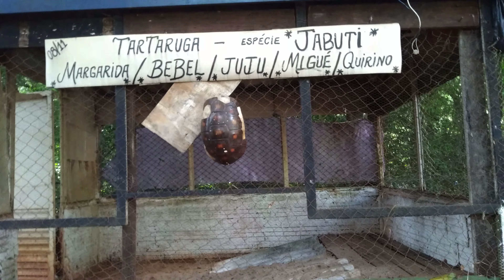Fauna do Parque Ecológico de Ourinhos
Variedades de bichos a Fauna do parque ecológico da cidade de Ourinhos interior de São Paulo.